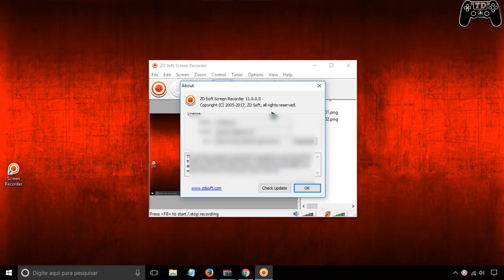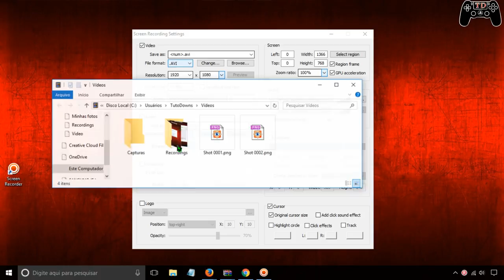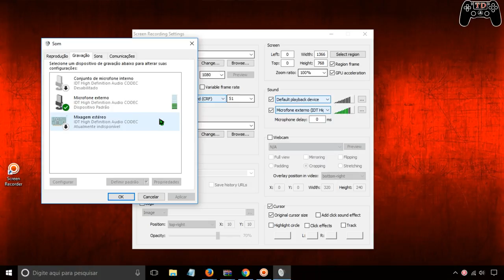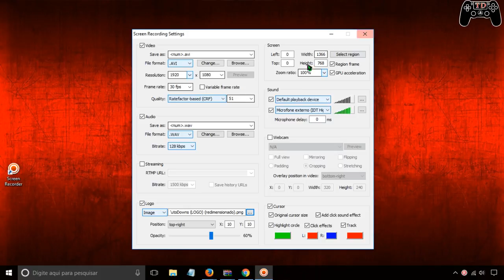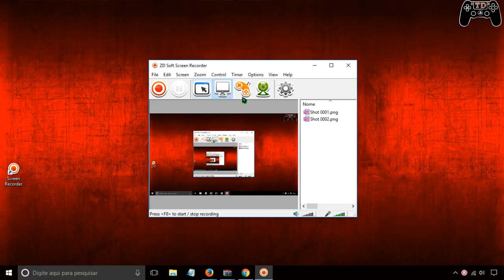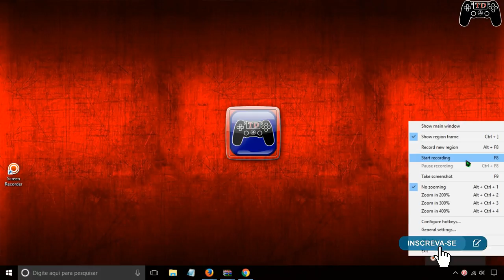Tutorial ZD Soft Screen Recorder 11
🔵Como instalar games nos formatos ISZ,ISO,DMG, DAA,UIF,BIN,NRG...